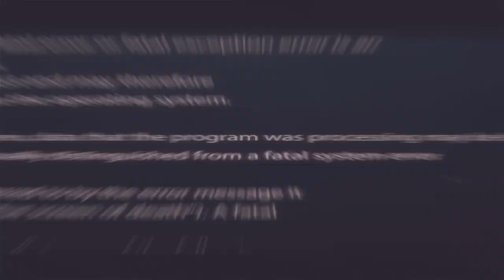CurtisRyan | Stream Highlights #6 - Curtis & McClane (GTA V NoPixel Roleplay)